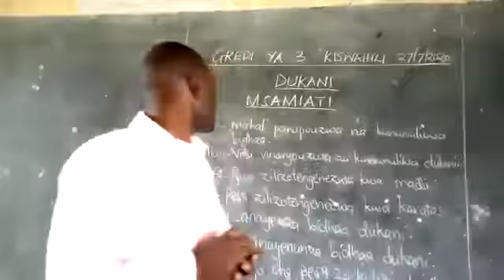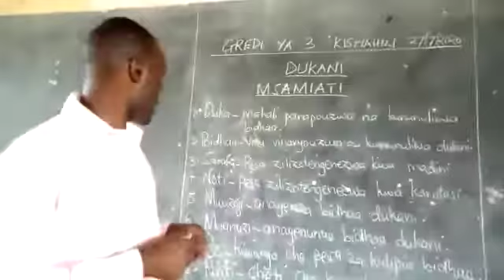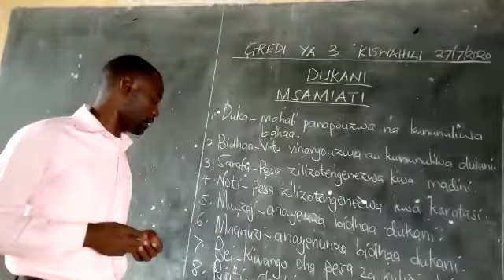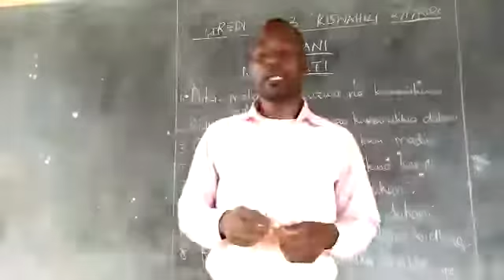Grade 3 Kiswahili 27